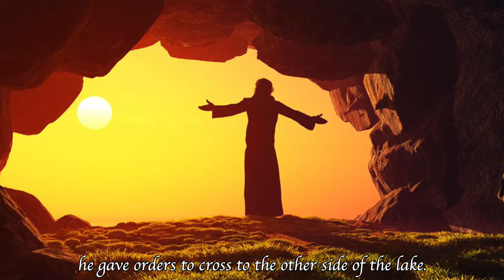Matthew [8:18-22] The Cost of Following Jesus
Matthew 8:18-22
The Cost of Following Jesus

When Jesus saw the crowd around him, he gave orders to cross to the other side of the lake. Then a teacher of the law came to him and said, “Teacher, I will follow you wherever you go.” Jesus replied, “Foxes have dens and birds have nests, but the Son of Man has no place to lay his head.”  Another disciple said to him, “Lord, first let me go and bury my father.”  But Jesus told him, “Follow me, and let the dead bury their own dead.”